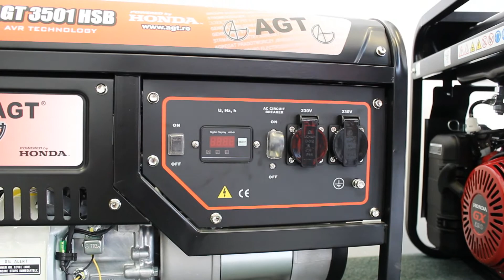Egyfázisú áramfejlesztő bemutatása és ipari dobventilátor indítása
Ár és készletinformációért kattints a linkre!

Építőipari és kertészeti gépek
Kereskedelem - Kölcsönzés - Szerviz
1174 Budapest, Orgoványi u. 34.